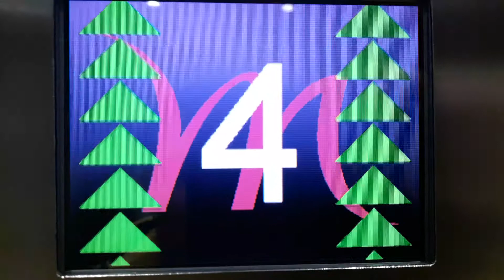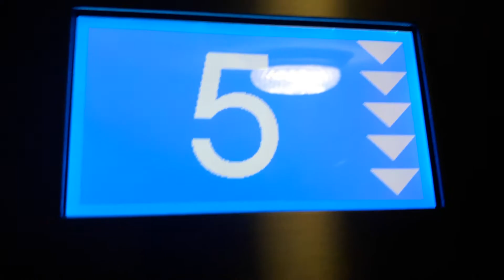Lifts at Mercure Hotel in Inverness Church Street